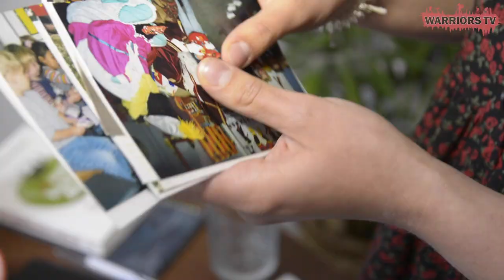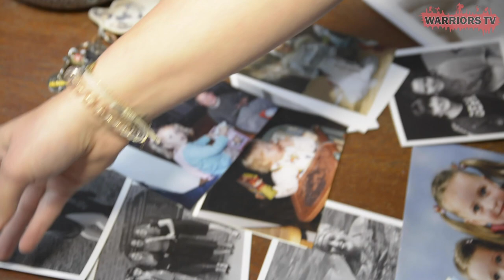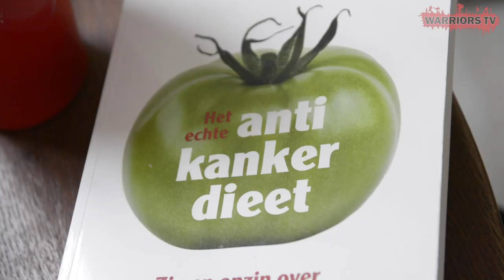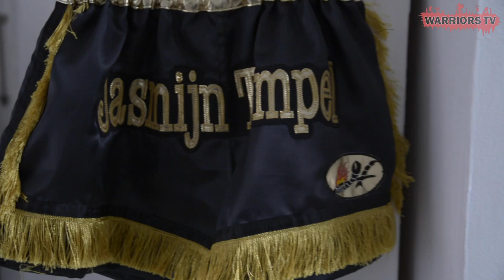Jasmijn Tempel - "van vechten in de ring naar vechten tegen kanker" afl 23 | Warriors TV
Een volledig nieuw concept om de vechtsport meer bekendheid te geven waarbij we uitsluitend opkomende talenten vanuit de B en A klasse door heel Nederland selecteren om met hun een dagje mee te lopen en een kijkje te nemen in het leven van deze warriors & warrioress

Wij zullen hierbij een kijkje nemen in het dagelijkse leven van deze warriors & warrioress. Om te zien hoe hun leven, trainen, wat zij willen bereiken en wat de vechtsport voor hun betekend.

In deze aflevering volgen wij Jasmijn Tempel een talentvolle B vechtster van Nederlandse komaf vechtend voor KB Groningen osu.

snap RSJ: snapwise1987

Deze video wordt mede mogelijk gemaakt door:

 Jasmijn Tempel - vechtster -  KB Groningen

Mathijs Staal - camera man en editer

Stef Molenhuis - camera man en editer

RSJ Kemna - Bedenker van Warriors TV en Regisseur